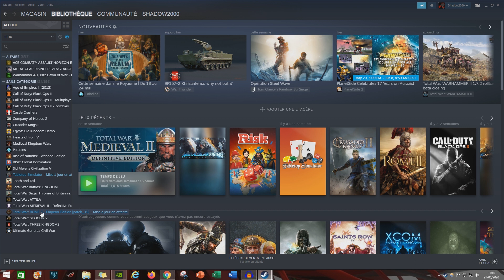Changer la Version d'un jeu Steam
Salut à tous et bienvenue sur ce tutoriel pour changer votre version de jeu sur Steam !
Que ce soit pour activer une beta, faire fonctionner un mod ou plus simplement revenir à une version précédente, ce tutoriel est fait pour vous!

Steam : shadow2000